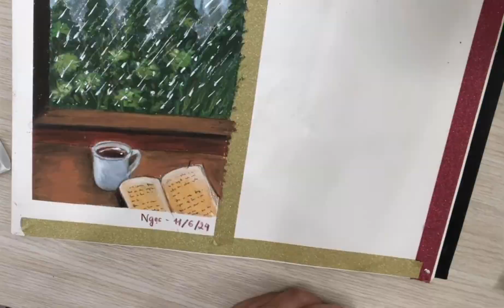A rainy day/ Oil pastel painting for beginners/ Tranh sáp dầu cho người mới bắt đầu